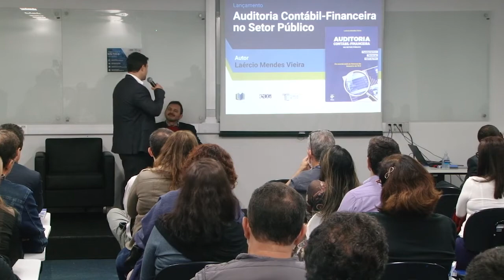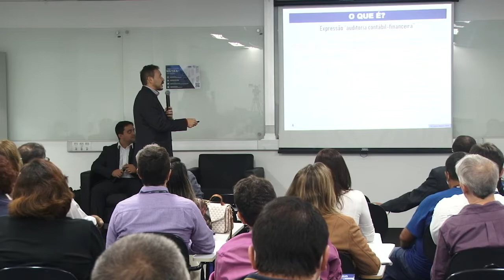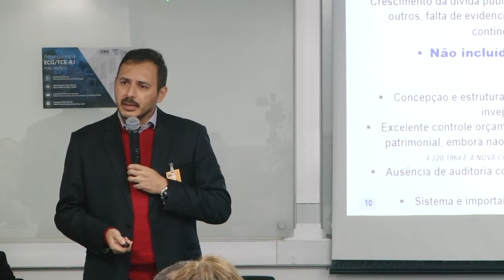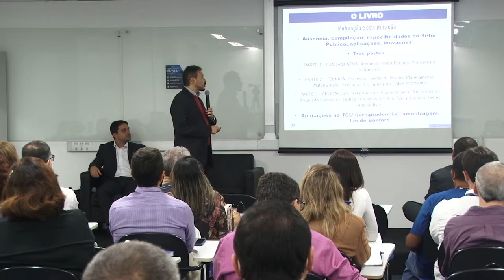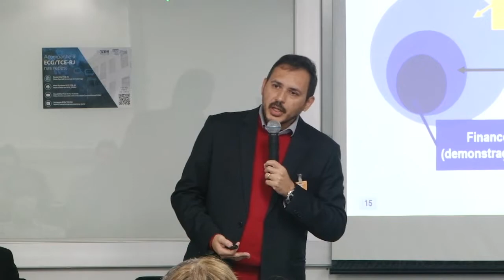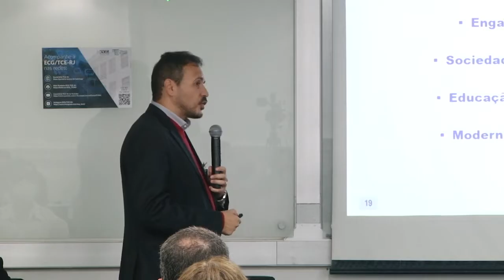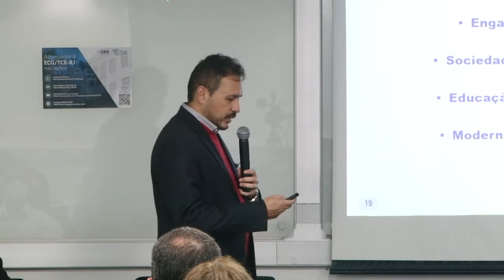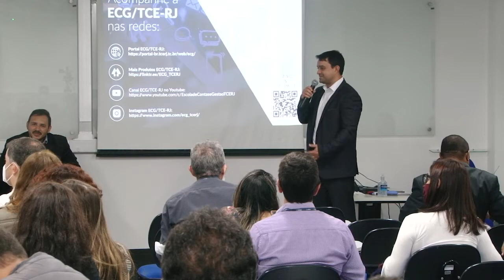Encontro com o Autor: Auditoria Contábil-Financeira no Setor Público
Realizada em 19/05/2022, nova edição do Projeto "Encontro com Autor" com a exposição do livro "Auditoria Contábil-Financeira no Setor Público", pelo autor "Laércio Mendes Vieira", que é Mestre em Economia do Setor Público pela Universidade de Brasília (UnB) e Auditor Federal de Controle Externo do Tribunal de Contas da Unisão (TCU).

O projeto Encontro com o Autor, tem como objetivo convidar autores a divulgarem e lançarem suas obras literárias para servidores do TCE-RJ e para toda a sociedade.

👍 Gostou? Curta, compartilhe e assine o canal para acompanhar nossa programação!